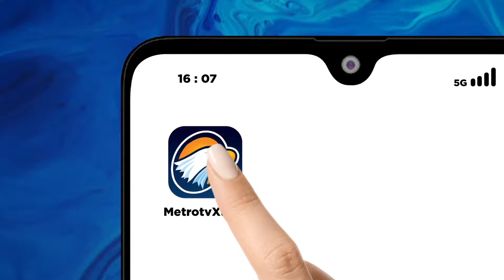Tekad Surya Paloh Keluarkan Aceh dari Kemiskinan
MetroTV, Telah digelar Kampanye Akbar Partai NasDem di wilayah Aceh. Ketua Umum Partai NasDem, Surya Paloh memberikan pesan khusus bagi masyarakat di Aceh.